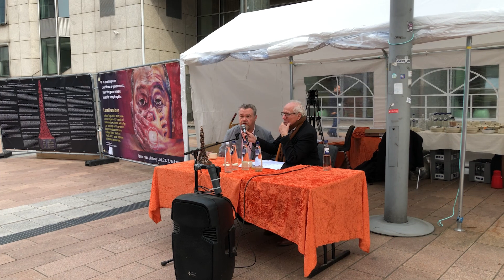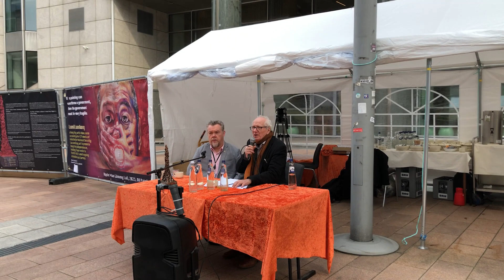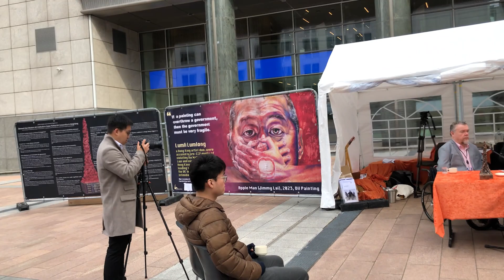Debate: The Pillar of Shame – from Tiananmen Memorial to Symbol for Freedom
Debate in the EU Parliament in connection to the exhibition of the Pillar of Shame and art works banned by China.

Artist Jens Galschiøt talks about the turbulent and dramatic story of his sculpture ‘The Pillar of Shame’. From the initial exhibition at HK University to its’ removal by Hong Kong’s authorities and on to its’ digital afterlife as 3D-prints, banner-lithographs and symbols against China’s takeover.
MEP David Lega (EPP) goes into dialogue from his position as a member of the EU Parliament.

Participants: Artist Jens Galschiøt, MEP David Lega (EPP).